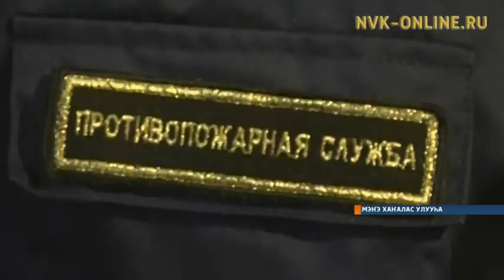Мэҥэ Хаҥалас улууһун Дьаҥхаады нэһилиэгэр саҥа баһаарынай чаас дьиэтэ тутулунна